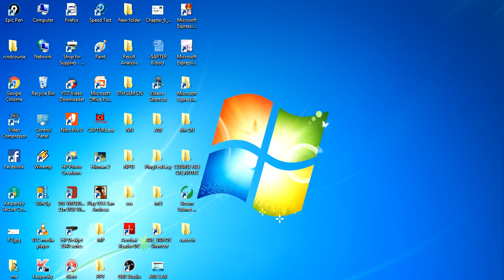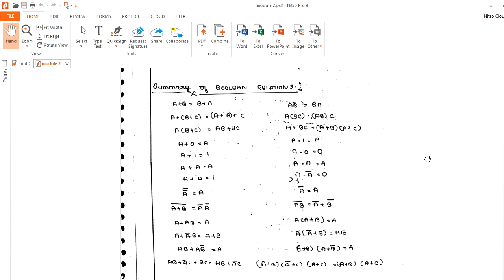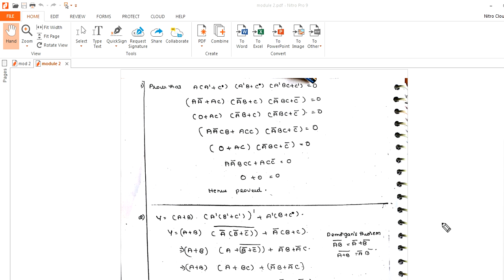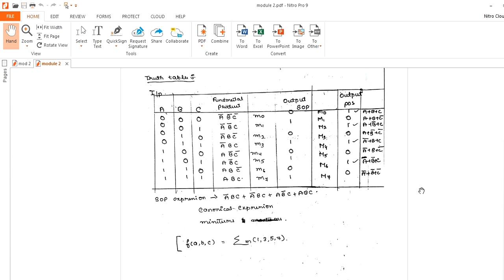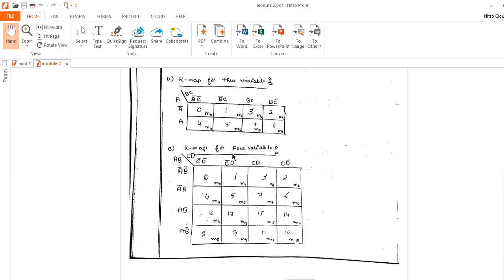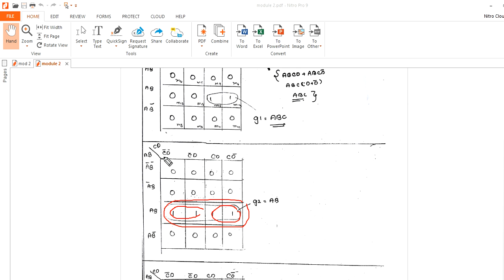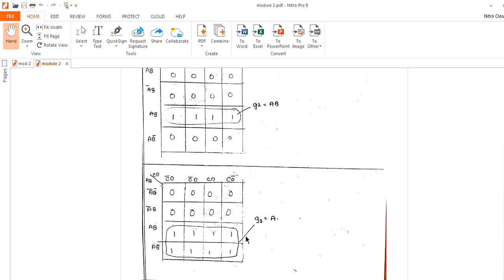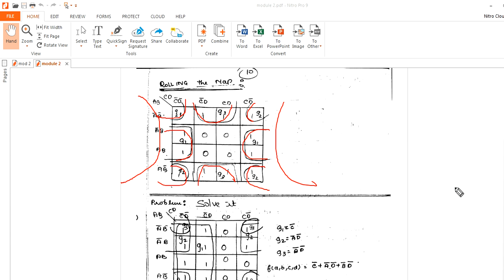VTU/3RDSEM /CSE/ISE /ADE MOD2 -KMAP -1